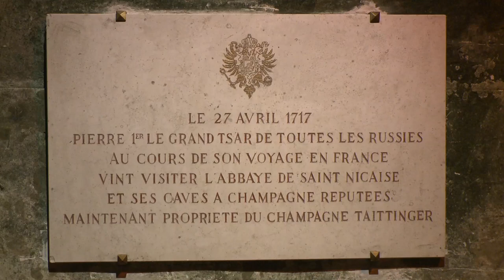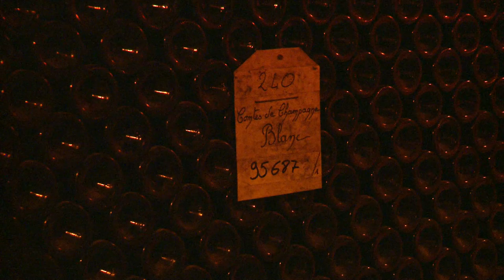Champagne Taittinger Cellar Tour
Visit from 9:30am to 11:50am and from 2:00pm to 4:50pm.

Taittinger recommend arriving a few minutes prior to the start of a tour and to wear warm clothes. The visit is a one hour walking tour followed by a tasting.

Cellar entrance located at 9 Place Saint-Nicaise in Reims, France.

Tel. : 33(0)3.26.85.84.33